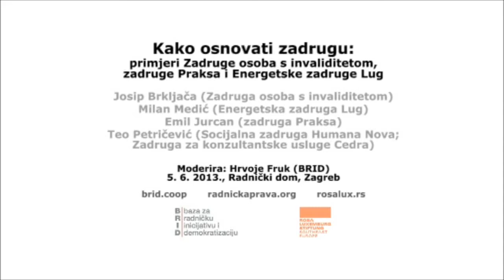Zoran Starešina (Hrvatski poljoprivredni zadružni savez) /// Kako osnovati zadrugu ||| 5.6.2013.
Baza za radničku inicijativu i demokratizaciju (BRID) poziva Vas na radionicu Kako osnovati zadrugu: primjeri Zadruge osoba s invaliditetom, zadruge Praksa i Energetske zadruge Lug, koja će se održati u srijedu 5. lipnja u 18 sati u Radničkom domu u Zagrebu (Trg kralja Petra Krešimira IV. 2, dvorana na 5. katu). U prvom dijelu radionice izlagači će podijeliti svoja iskustva rada u zadrugama te govoriti o problemima i prednostima koje takav tip organiziranja poslovne djelatnosti nosi, kao i o važnosti njihova demokratskog ustroja kako na organizacijskom tako i na ekonomskom planu. U drugom dijelu radionice uslijedit će rasprava.

Uvodna izlaganja: Josip Brkljača (Zadruga osoba s invaliditetom), Emil Jurcan (zadruga Praksa) i Milan Medić (Energetska zadruga Lug)

Gosti tribine: Teo Petričević (Socijalna zadruga Humana Nova; Zadruga za konzultantske usluge Cedra), Zoran Starešina (savjetnik u HPZS za projektiranje i konzalting, savjetnik za poduzetništvo, foip)

Moderira: Hrvoje Fruk (BRID)

Radionica Kako osnovati zadrugu dio je ciklusa posvećenog organizacijskom, pravnom, ekonomskom i medijskom aspektu radničkih borbi na temelju konkretnih situacija iz prakse, koji BRID organizira u suradnji s fondacijom Rosa Luxemburg Stiftung - Southeast Europe. Sljedeća radionica održat će se 11. rujna, a govorit će o važnosti planiranja medijske strategije za uspjeh radničke borbe na primjerima sindikata Akademska solidarnost i EKN Petrokemija.

Baza za radničku inicijativu i demokratizaciju nastala je u ožujku 2012. godine, a bavi se problematikom radničkih prava i aktivne solidarnosti, uvođenjem demokratskih procesa u ekonomsku sferu te s time povezanim organizacijskim pitanjima. Organizacija također radi na uspostavljanju širih platformi temeljenih na solidarnosti, uključujući suradnju sa sindikatima, nevladinim organizacijama, grass-root pokretima i ostalima zainteresiranima za radnička pitanja.